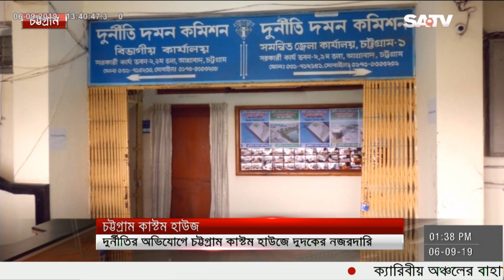দুর্নীতির আখড়ায় পরিণত হয়েছে দেশের সবচেয়ে বড় রাজস্ব আদায়ের প্রতিষ্ঠান চট্টগ্রাম কাস্টম হাউজ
SA TV Location:
Bangladesh